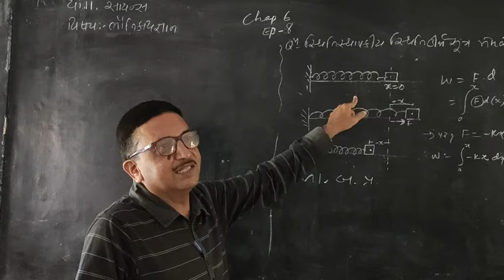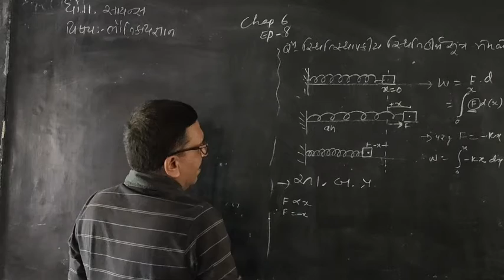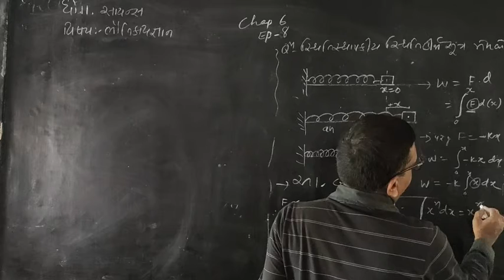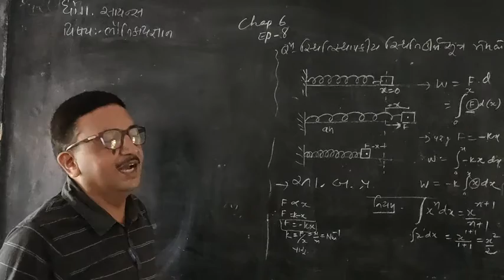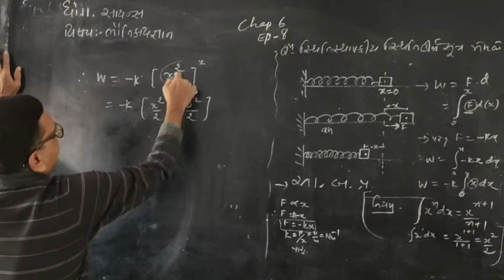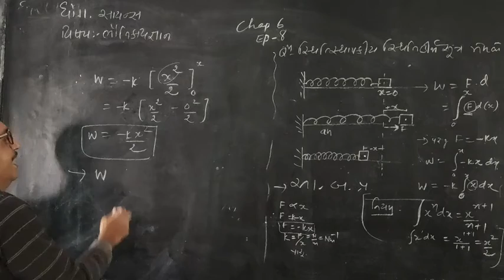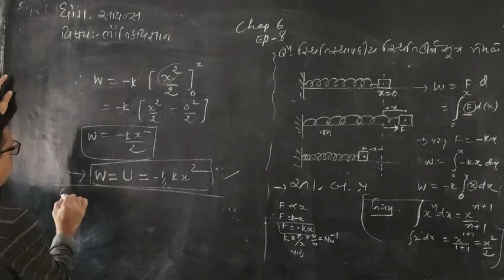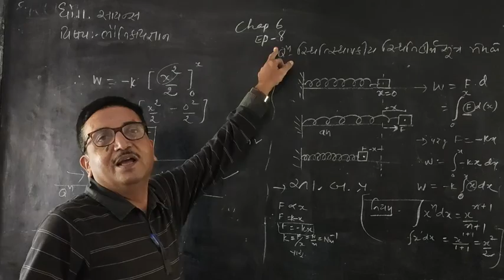STD 11 PHY CH 6 EP 8